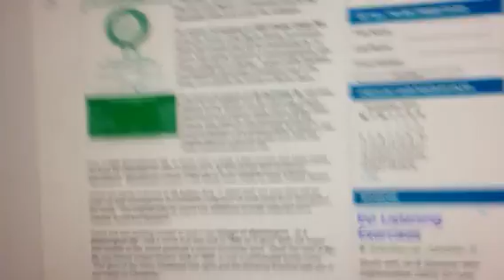Jolly Holly Tour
See what happens when you don't talk to your neighbours! The world comes to your door. And it keeps on coming all day long till late in the afternoon.